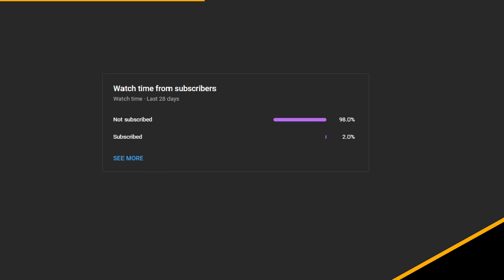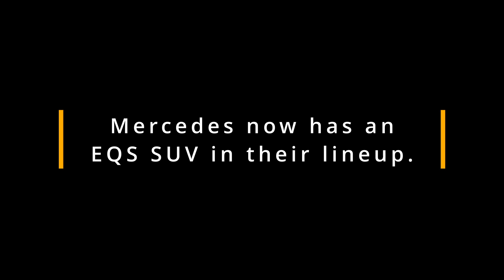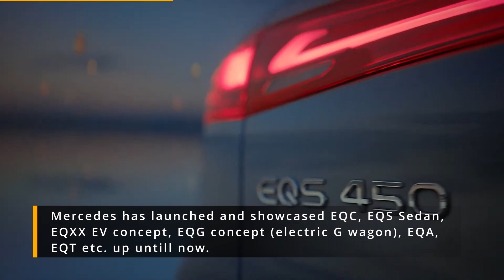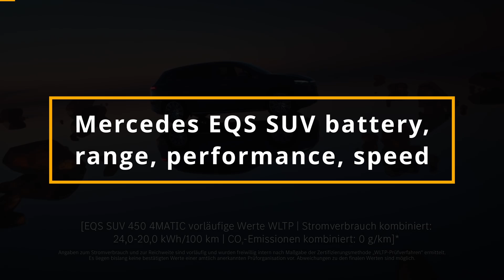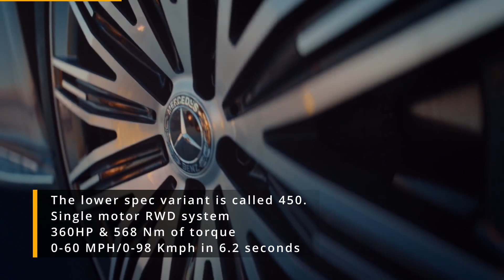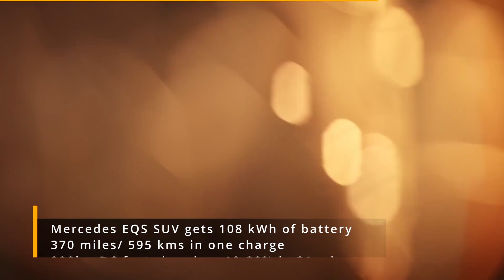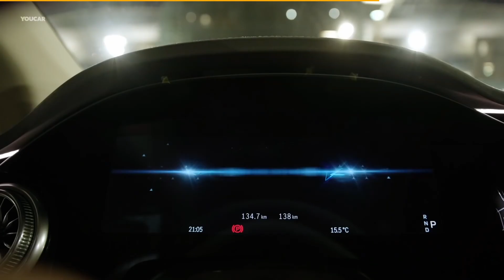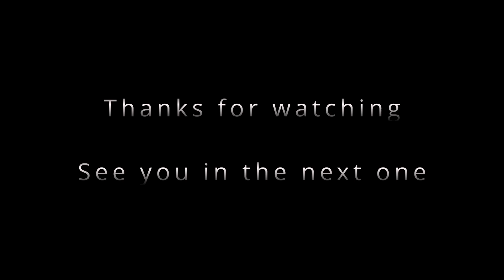Mercedes EQS SUV is here and it is a luxurious lounge on wheels.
In this video, I've talked about Mercedes' latest EV offering, the EQS SUV and all of the features offered by them.

00:00 Intro
01:43 Mercedes and their forte in EVs
03:21 Exterior design and looks
06:05 Interior comfort and convenience
07:31 Battery, range, performance
10:18 Price In India
11:02 Outro